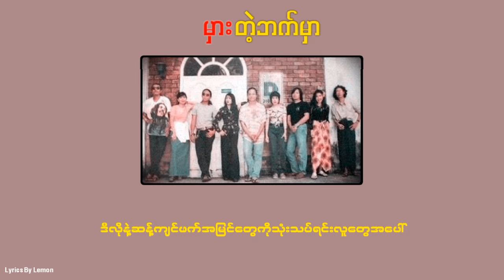မှားတဲ့ဘက်မှာ-ထူးအိမ်သင်၊ဇော်ဝင်းထွဋ်၊လေးဖြူ၊မာရဇ္ဇ၊အငဲ၊ထွဏ်းထွဏ်း၊မေဆွိ၊မေခလာ၊ကော်နီ [Lyrics]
မှားတဲ့ဘက်မှာ - ထူးအိမ်သင်၊ဇော်ဝင်းထွဋ်၊လေးဖြူ၊မာရဇ္ဇ၊အငဲ၊ထွဏ်းထွဏ်း၊မေဆွိ၊မေခလာ၊ကော်နီ၊ပိုးဒါလီသိန်းတန်